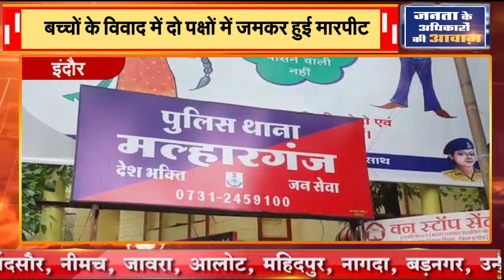इंदौर || बच्चों के विवाद में दो पक्षों में जमकर हुई मारपीट